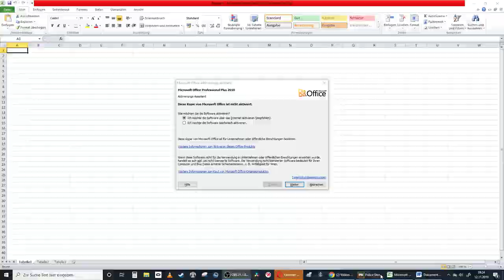Police Stories - Teil 9 - Bomben entschärfen - [Lets Play] Deutsch German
Infos Police Stories

Entwickler: Mighty Morgan

Herausgeber: HypeTrain Digital

Veröffentlichung: 19. Sep. 2019

Genre: Action, Strategie, Simulation, Taktik, Shooter

Plattformen: Microsoft Windows